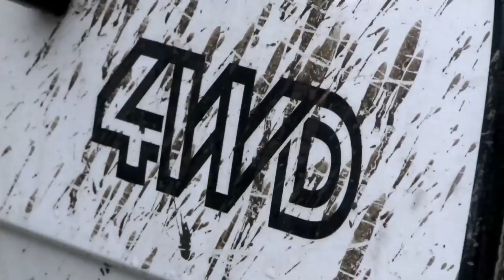SRFLW 2014 - Teaser